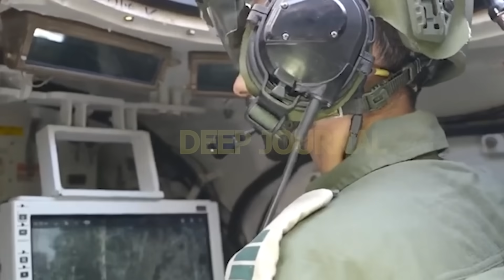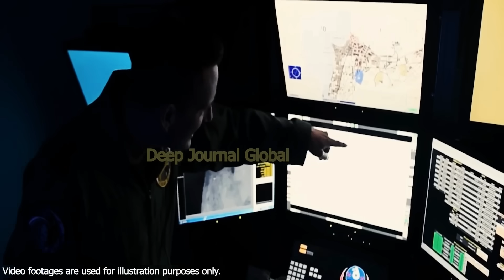Hamas in Panik! Die Kämpfer haben begonnen, sich zu ergeben und kommen aus den Tunneln!